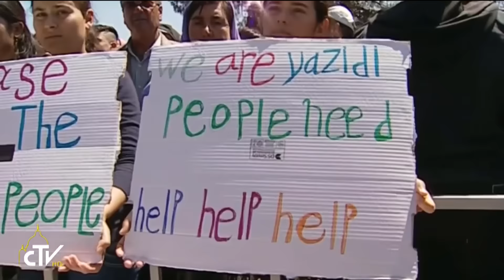(Enero 2017) Jornada Mundial del Migrante y del Refugiado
El domingo 15 de enero se presenta la Jornada Mundial del Migrante y del Refugiado con el lema "Menores migrantes y sin voz. Reto y esperanza".